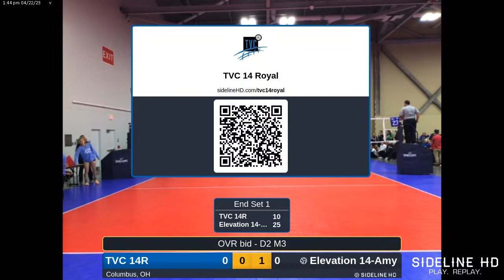TVC 14R @ Elevation 14-Amy (2023.04.22)